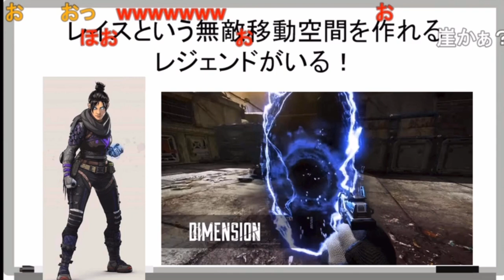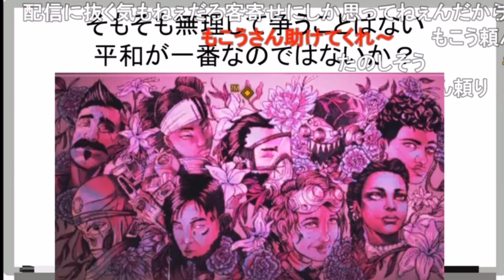幕末もこンヌの作戦③よーし勝った！ピース作戦でみんな平和w《新幕末ラジオ第121回2023.2.18》【新･幕末志士切り抜き】坂本トーク集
幕末志士の坂本さんが参戦するapexドリームマッチは、絶望的な戦力差で策を弄する必要があると考えているようです

◆切り抜き元：
新・幕末ラジオ　第121回(APEX大会必勝法)
2023年2月18日(土)放送分